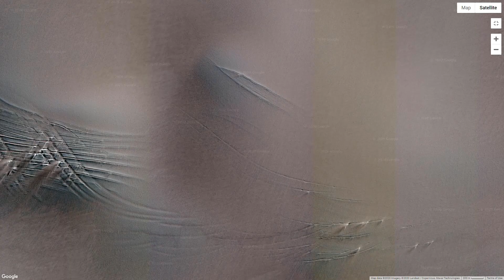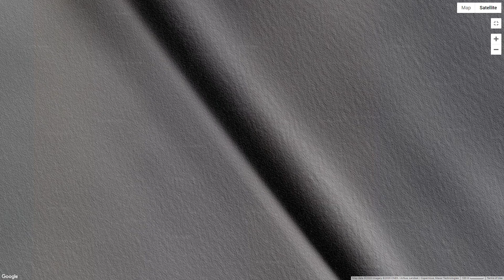Antarctica Google Earth 6